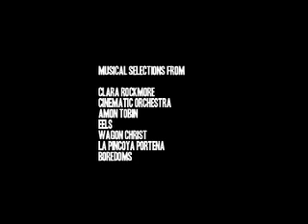Samovar or The Dream of a Tea Doll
The short film captures the captivating shift from traditional tea-sipping to the digital realm, as artificial intelligence and mechanized robots bring about malfunction, chaos, and disorder. It delves into forgotten memories, unveiling hidden secrets within the analog world. The destabilizing experience creates a sense of adventure and wonder, all set against the unique backdrop of the Museum of Jurassic Technology.
Film by Nana Tchitchoua. 16mm. 2004.